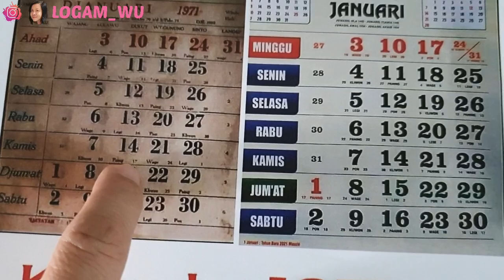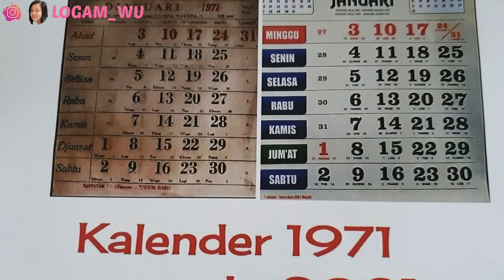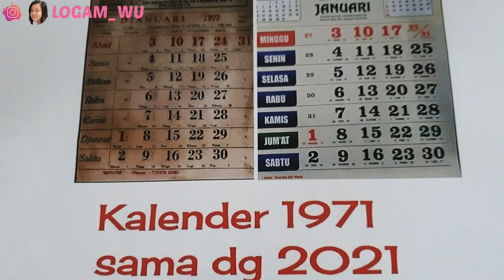Introducing the Jan1971&2021 calendar//Memperkenalkan kalender Jan 1971& 2021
Hi kawan2..
Video ini jg di ambil sblm saya sakit.
Sudi kira nya kalian menonton nya.
Terima kasih. ❤